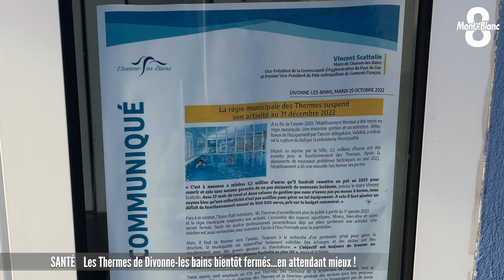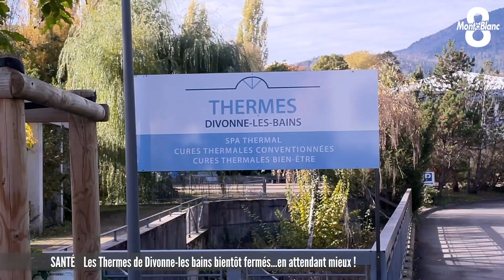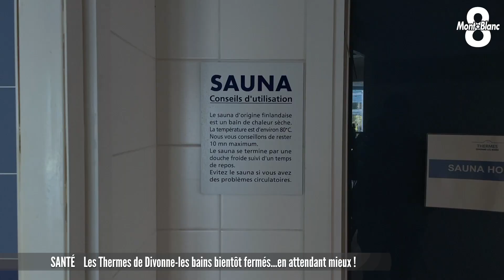Clap de fin pour les Thermes de Divonne-les-Bains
Une fois n’est pas coutume, nous prenons la direction de l’Ain pour débuter ce journal. Après plusieurs décennies de bons et loyaux services, les thermes de Divonne-les-Bains vont cesser toutes activités le 31 décembre prochain. La municipalité, gestionnaire de l’établissement, a dû prendre cette difficile décision en espérant trouver dans les meilleurs délais un repreneur privé. Reportage de Sébastien Germain.